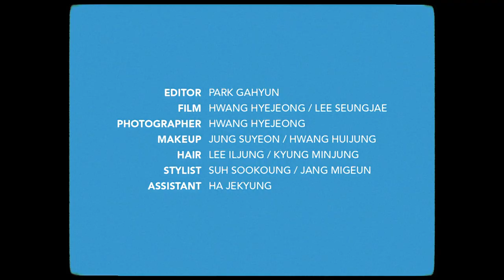더보이즈 주연이 마법의 음료를 마신다면?ㅣ뷰티쁠(BEAUTY+)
더보이즈 주연 이 마시고 있는 음료수는 한 모금만 마시면 원하는 대로 몸을 바꿀 수 있는 마법의 음료! 단 한곳만 바꿀 수 있다면, 주연은 몸의 어느 부위를 바꿀까요? 영상을 통해 확인해보세요.